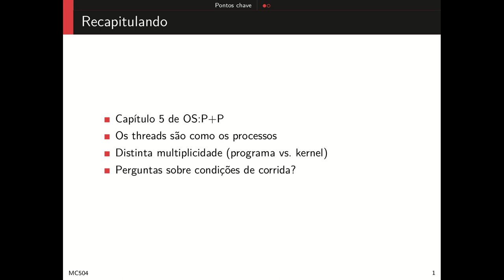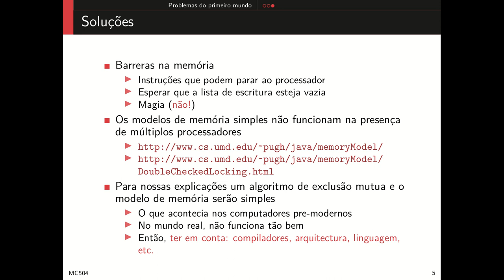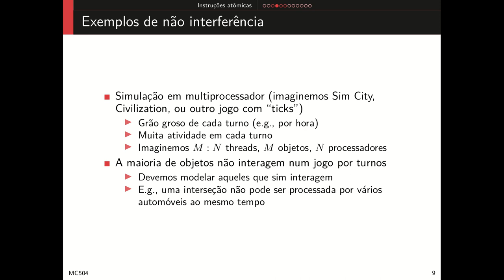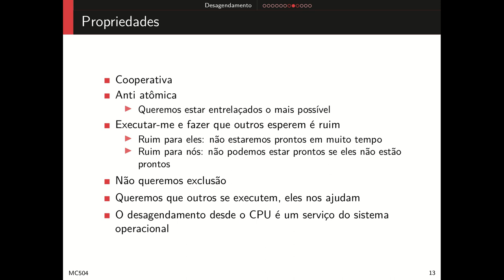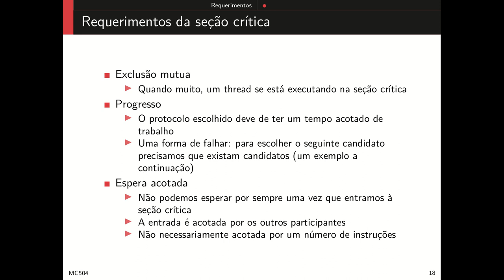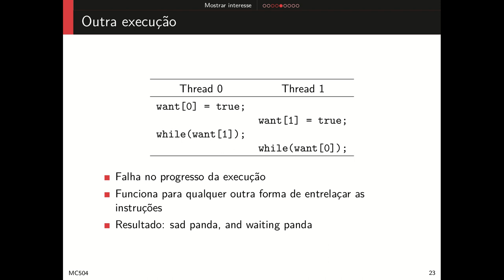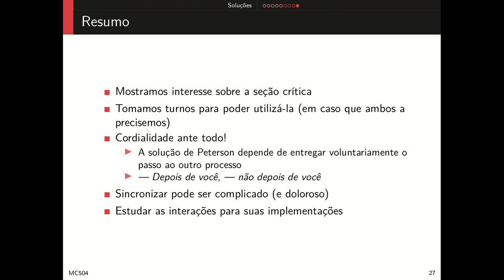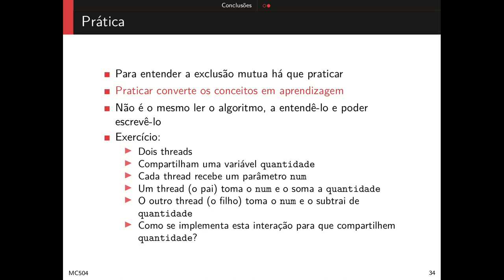07 Sincronização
Sincronização - Introdução